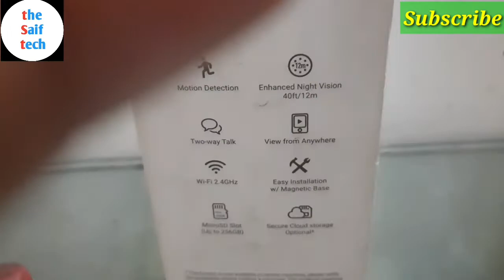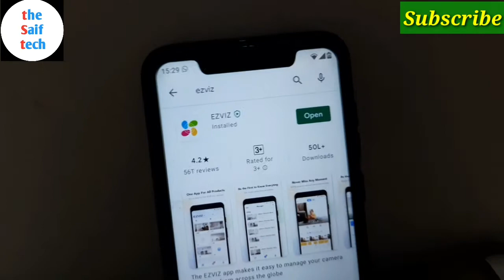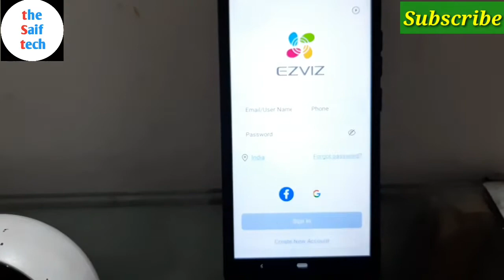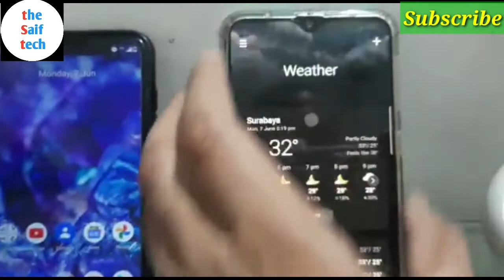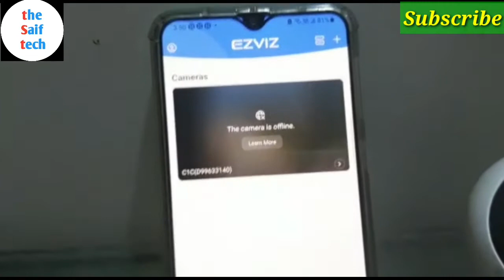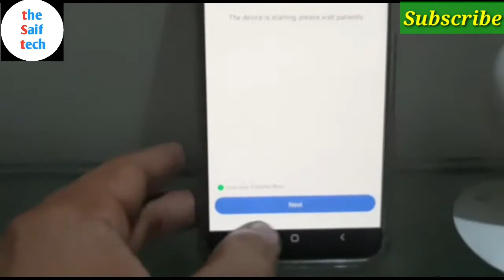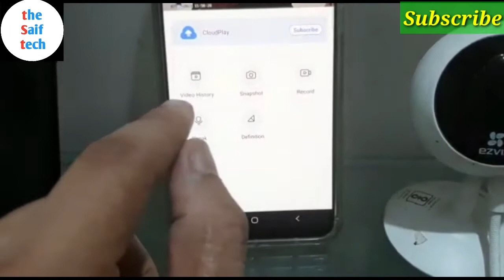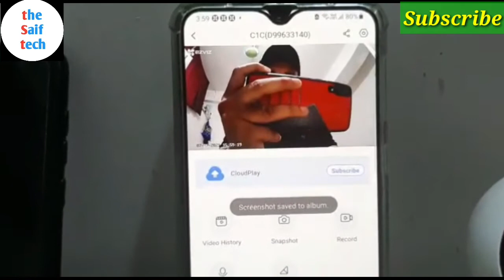How to connect EZVIZ C1C camera (In Hindi).ये वीडियो देखने के बाद और कोई वीडियो नहीं देखना पड़ेगा,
ezviz C1C camera connect kaise kre
how to connect WiFi camera ezviz C1C
how to connect hikvision camera
the Saif tech